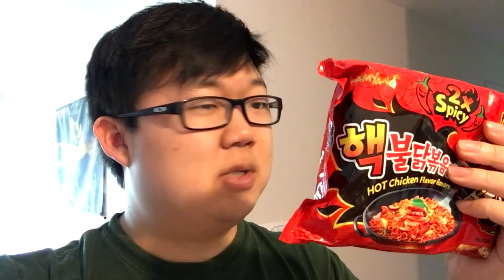Let's Eat 2X SPICY Korean Buldak Bokkeum Myun Ramen